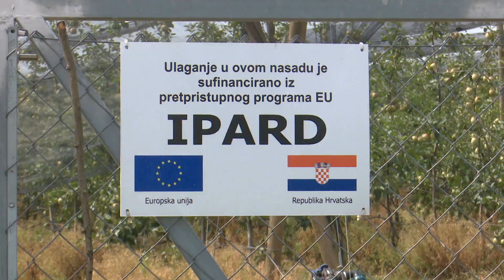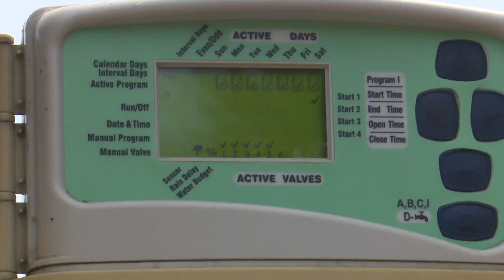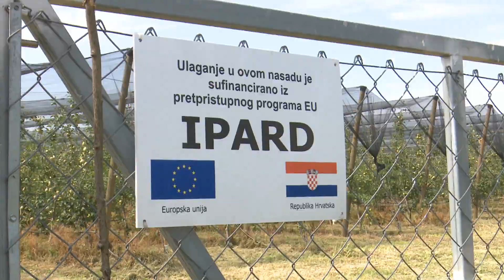SBTV - DNEVNIK - DOBRI PRIMJERI KORIŠTENJA IPARD PROGRAMA - 10.08.2017.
Jedan od mehanizama kako zadržati poljoprivrednu proizvodnju u Slavoniji, kako osigurati ostanak mladih na selu i otvarati nova radna mjesta zasigurno je i korištenje europskih sredstava. Nova šansa na sve poljoprivrednike su Mjere ruralnog razvoja. Dio brodsko-posavskih proizvođala već je prikupio značajna iskustva i to kroz korištenje pretprisupnih fondova te IPARD programa. Pozitivna iskustva ima i proizvođač jabuka Stipo Velikanović iz Trnjana. Samo kroz IPARD u sklopu mjere 101 "Ulaganja u poljoprivredna gospodarstva" uspio je povuži više od 800 tisuća kuna i to za podizanje nasada voća, izgradnju i opremanje sustava za navodnjavanje te sustav za zaštitu od tuče.

DNEVNIK SBTV-a | PON-PET | 20:00 i 22:00